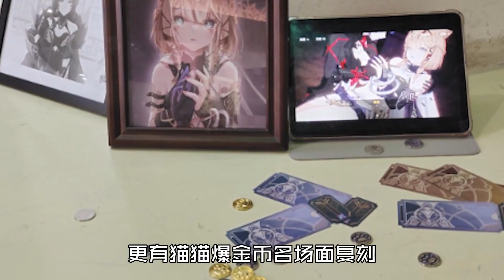崩壞3 夏日嘉年華 快放我進去！ ！現場版，我要現場版的！太香了【錢錢子RICH】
Genshin Impact
原神遊戲 请注意，本视频完全符合YouTube社区准则，没有任何违规行为。